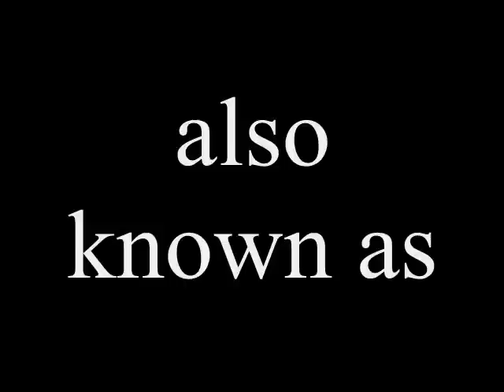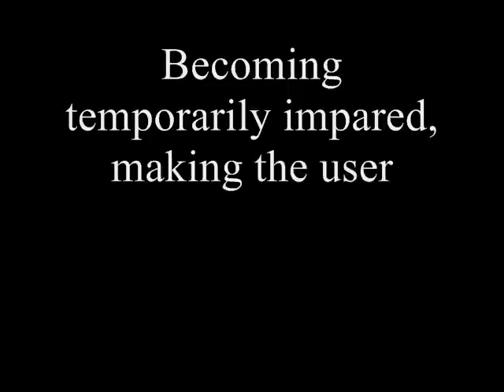What is LSD?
My brother had to do a project on LSD, and this was the video we made for it.